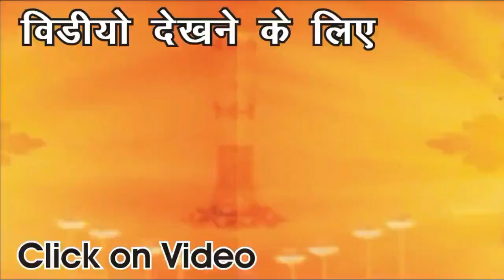कानपुर : लोकसभा चुनाव को लेकर पास्टर्स एशोशियेशन ने की बैठक